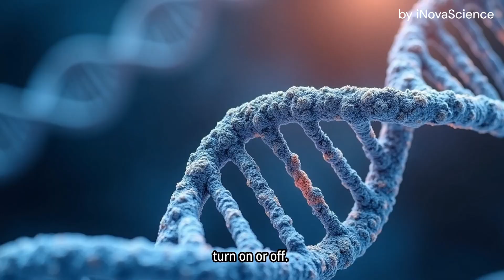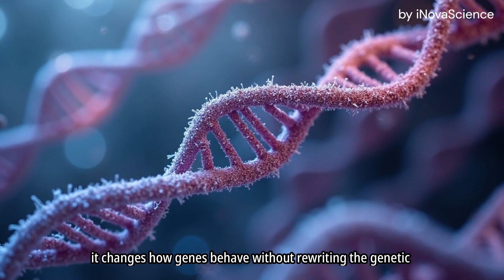LONGEVITY SECRETS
“The Secret of Long Life: How Parents Pass Down More Than Just Genes!”

🧬 Can parents pass down more than just DNA? Scientists studying tiny worms found clues that lifespan traits might be inherited through epigenetic signals — chemical “memories” that travel between cells! 😮✨

When researchers boosted certain enzymes in the worms’ recycling centers (lysosomes), both the worms and their descendants lived longer. 🪱💫 The secret lies in histones — proteins that control which genes turn on or off — showing how environment and metabolism can shape heredity without changing the DNA code. 🌿🔬

A fascinating look at how life remembers across generations! 🌟

Source: Howard Hughes Medical Institute. "It’s not just genes — parents can pass down longevity another way." ScienceDaily. ScienceDaily, 6 October 2025.